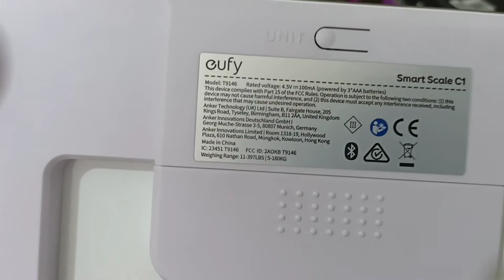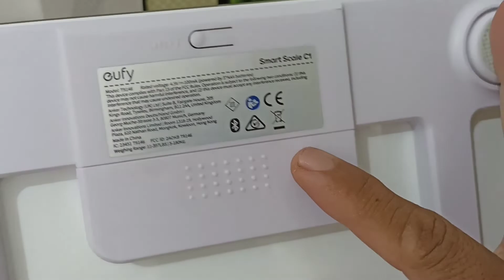review smart scale timbangan badan pintar. cek kesehatan dari berat badan